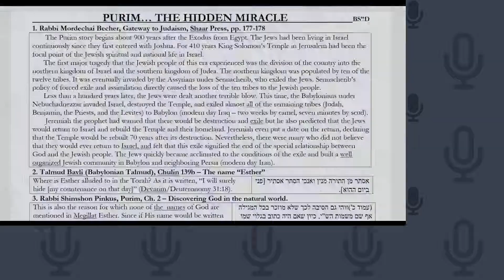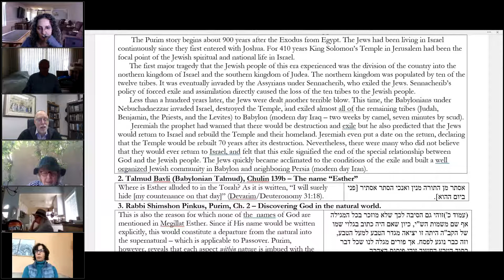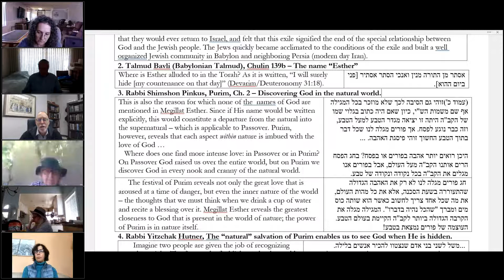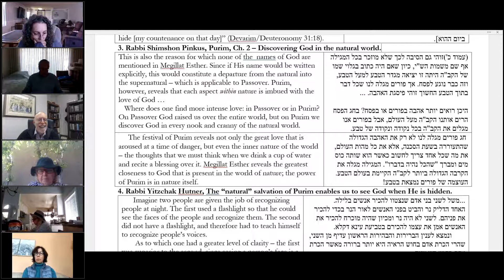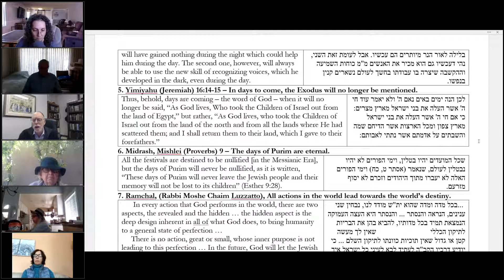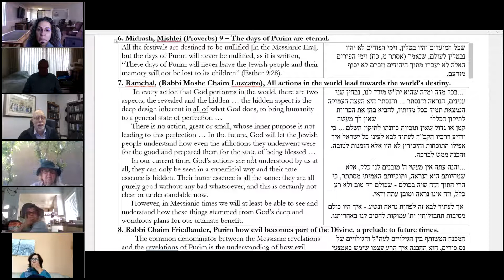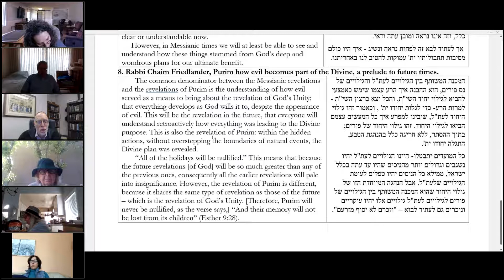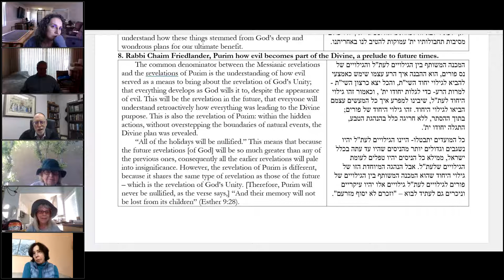Lunch&Learn: Purim--The Eternal Holiday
Join Rabbi Yisroel Ciner and Beth Jacob Irvine as we explore teachings on the seemingly simple holiday of Purim and how it holds the key to understanding the Messianic times and our own messy-times.